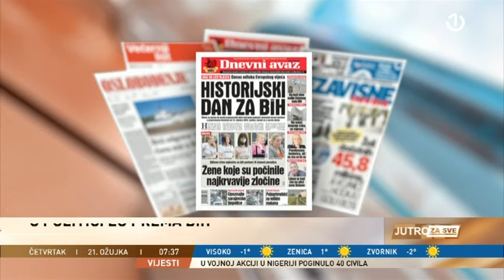Haris Ćutahija, gost u Jutru za sve - O EU putu BiH